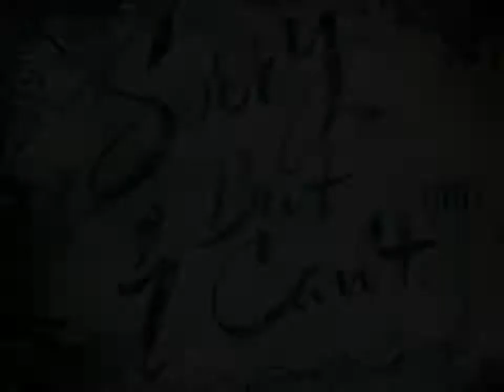[EZ2AC/7K STANDARD][Lv.15] Sorry But I Can't HD